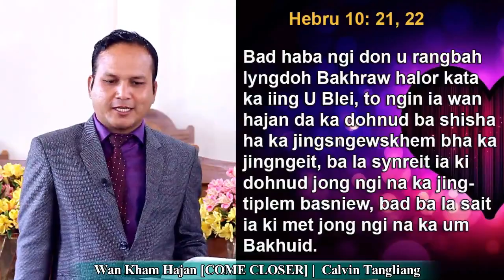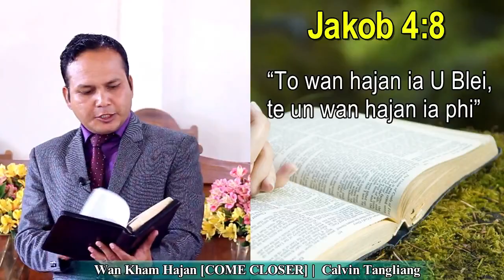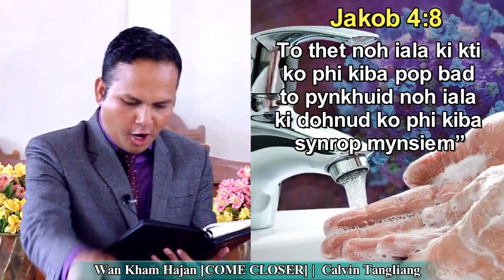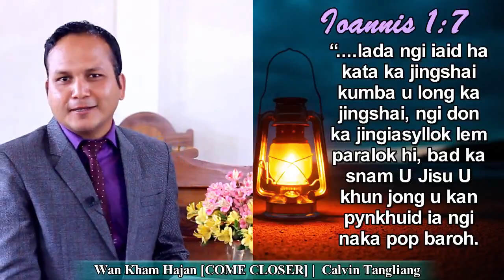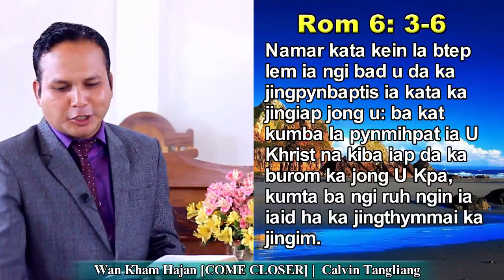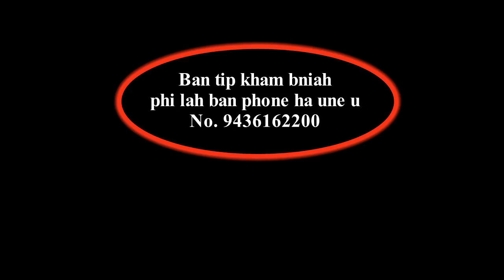Wan Kham Hajan [COME CLOSER] | By Calvin Tangliang | August 1, 2020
To ai ba U Blei un kyrkhu ia phi katba phi wan kham hajan sha U. Sngewbha iasam ia ka khubor U Blei sha kiwei tang da kaba share, like bad subscribe. U Blei un kyrkhu ia phi. Khublei